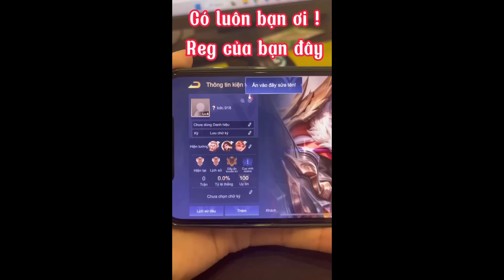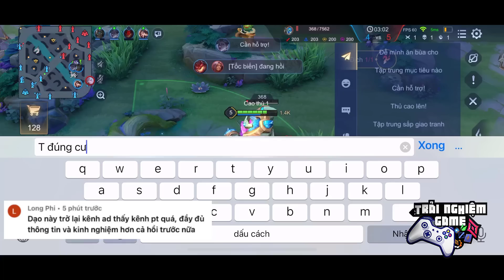LIÊN QUÂN UPDATE: Phế đấy ? Đây là 3 lý do Skud có lên gươm hiền triết hay không?